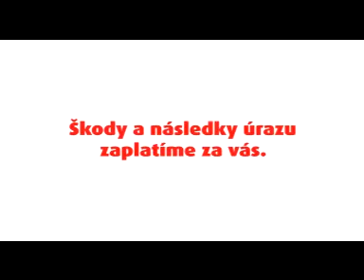blond in car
a blond don't love the ketchup